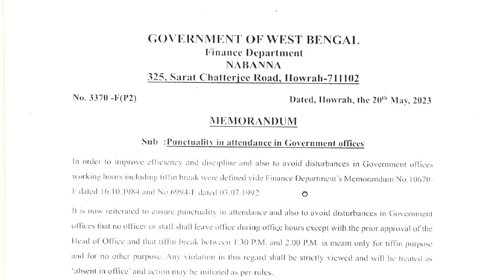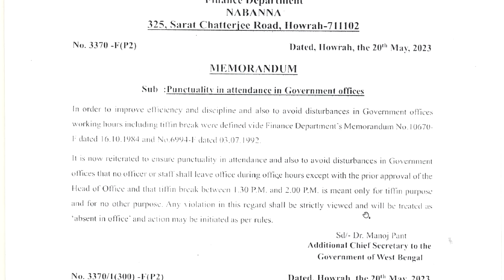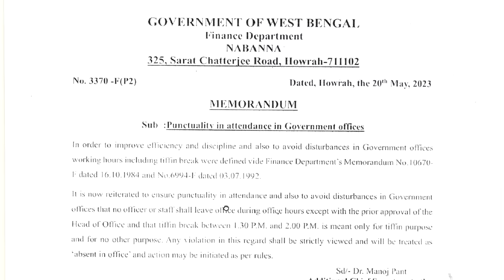School Hour & Tiffin Hour এ শিক্ষকদের আচরণ বিধির বিজ্ঞপ্তি নিয়ে আলোচনা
Notification by WBBSE,
Date : 09/07/2024